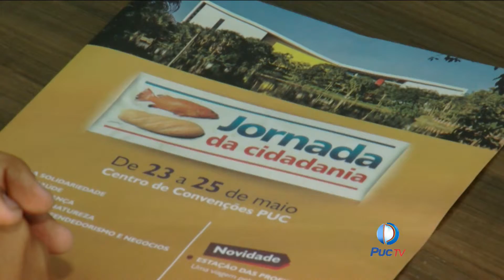PUC ACONTECE – Preparativos para a Jornada da Cidadania –03-05-2016